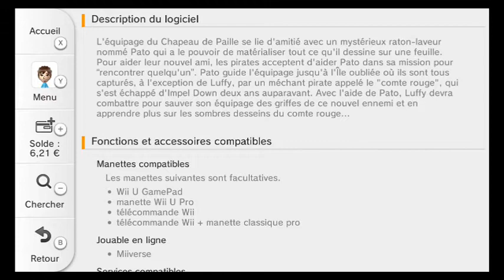[Wii U] One Piece Unlimited World Red - Fiche eShop - JeGeekJePLAY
eShop - Fiche détaillé de One Piece Unlimited World Red !